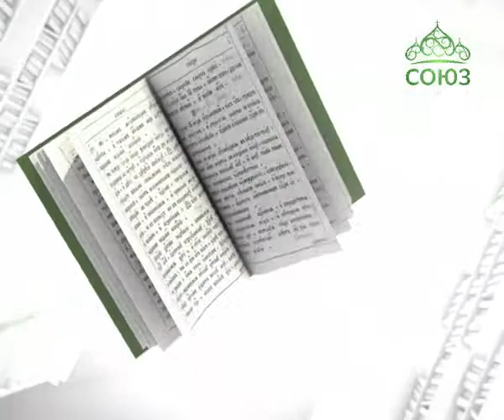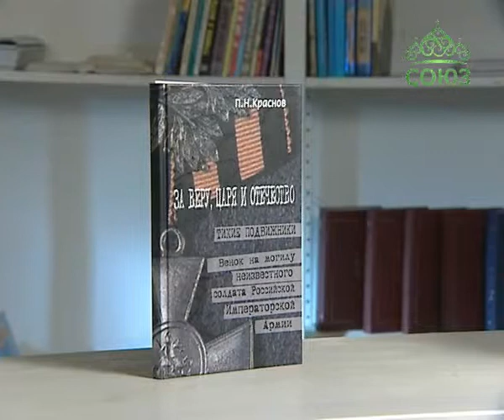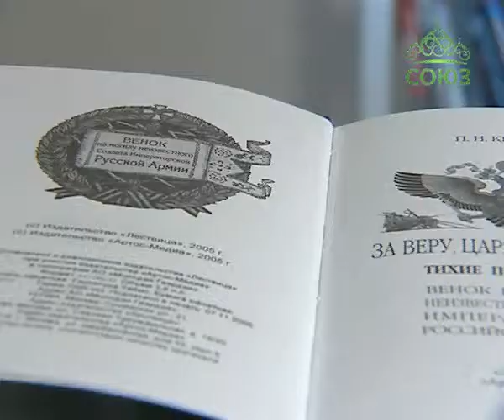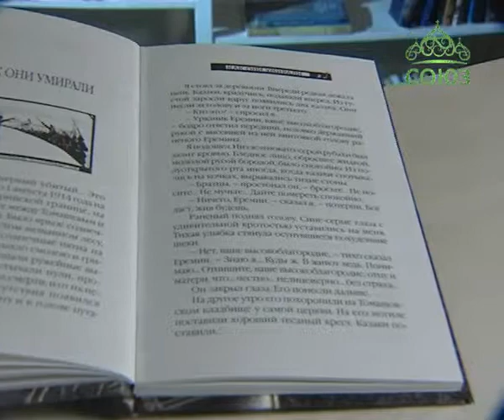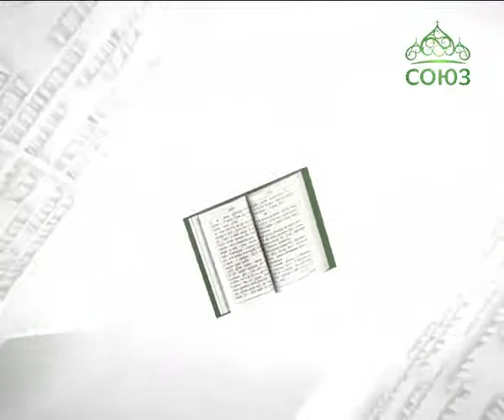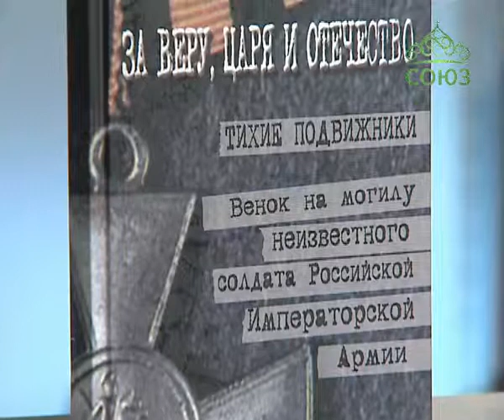Книга «Венок на могилу неизвестного солдата импера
Автор книги, которую сегодня мы предлагаем вашему вниманию - генерал Петр Николаевич Краснов. Он вошел в историю России прежде всего как доблестный воин, один из лидеров Белого движения, а также как военный историк и писатель. Литературное творчество Краснова многообразно, однако в наше время почти не известно русскому читателю. А ведь его перу принадлежат прекрасные путевые дневники, яркие исторические работы, любопытные мемуарные очерки, глубокий труд по военной психологии, исторические романы и исследования. Чтобы отчасти познакомиться с творчеством этого воина-писателя, мы и предлагаем вашему вниманию одну из его книг. Она вышла в свет при содействии двух Издательств – Лествица и Артос-Медиа и называется «Венок на могилу неизвестного солдата императорской российской армии». Об этой книге и ее авторе – далее наш рассказ.